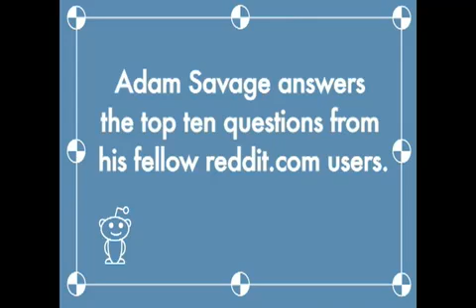Reddit - Adam Savage - Part 1 (With subtitles)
From the original video:

"Adam Savage from Mythbusters is interviewed by the users of We asked him the top ten questions voted on by the users in

'MYTHBUSTERS' LAUNCHES SEVENTH SEASON WEDNESDAYS AT 9PM
BEGINNING APRIL 8 WITH TWO-HOUR DEMOLITION SPECIAL.

I've only reuploaded this video to add a english subtitle - I do not own the original copy, and I will take it down immediately if requested.